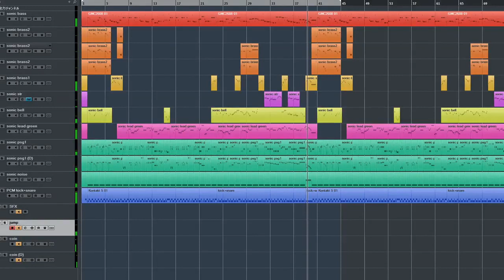Sonic Hard Off - Yuzo Koshiro new music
Its a remix-cover made by of the Hard-Off theme, with Sonic inspired arrangements, made by Yuzo Koshiro. Hard-Off is a very famous japanese chain of used hardware items, including videogames, music instruments, electronical devices and such. Yuzo really likes store jingles.

I DIDNT DO THIS, I JUST UPLOADED IT TO PRESERVE RARE YUZO KOSHIRO MUSIC!